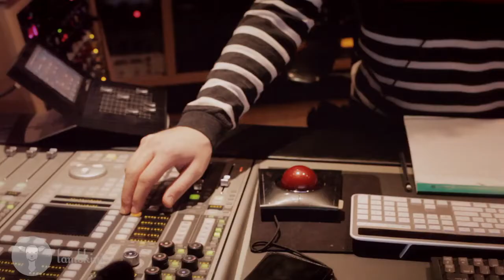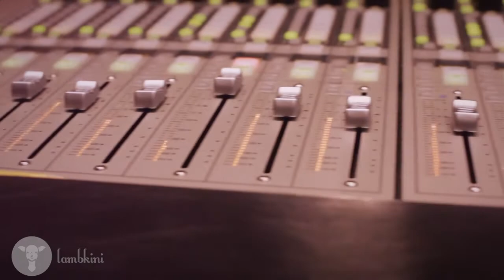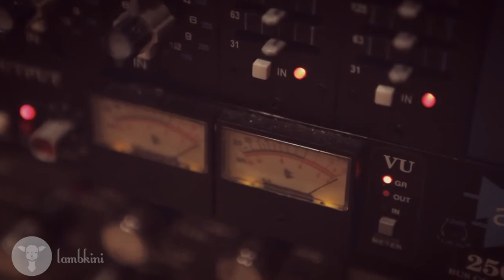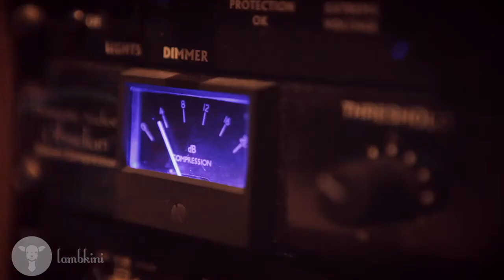Behind the Glass with Keenan O'Meara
Behind the Glass with Keenan O'Meara at Terminus Recording Studios in New York City

Cameras: Rachael and Juliet
Editor: Kate
Post Production: Waffle Media
Series Producers: Mark D'Souza & Rachael Counce
Tracked and Mixed by Matt McCorkle